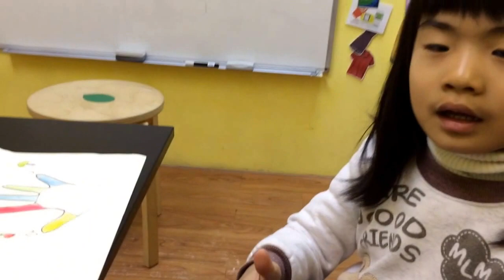Jolly Phonics Short Vowels: Song & Hand Mnemonic - Thurs 6.30 Rm A JPC Class with adorable Nicole :)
This class is revising their short vowels. They colour the vowel fingers according to the colours of the letters on the Jolly Phonics Letter Sound Poster. In beginning reading, using their hands to remember the vowel sounds will help them when they are uncertain about the sound of the vowel.

Thank you for your support, we look forward to seeing you in our upcoming videos!